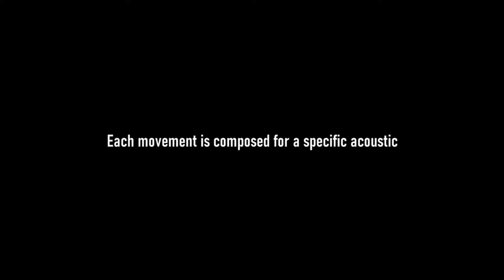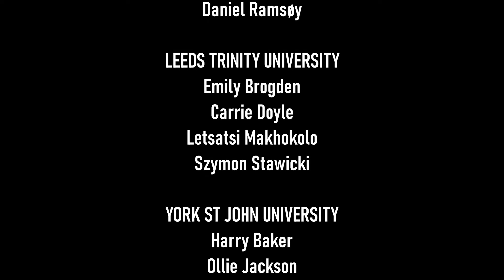QUANTAFORM | Great Hall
Quantaform is a short film starring James Wilson. It is based on the music of Ambrose Field and produced by Screen Yorkshire.

Quantaform is an unusual twenty-movement work for solo flute where each movement is precisely matched to the acoustics of the site in which it is performed. Each of the twenty movements is written to match a different acoustic space.

Musically, the movements are tightly focused and short. Silence plays a significant part as the reverberation from each site is treated as if it were also a performer itself. The influence of the shakuhachi, a Japanese bamboo flute, is never far away.